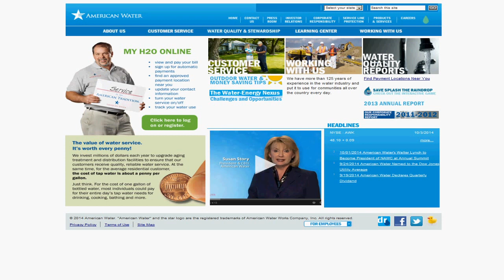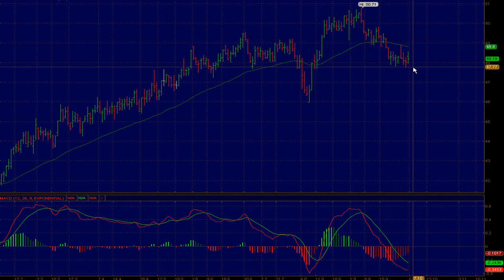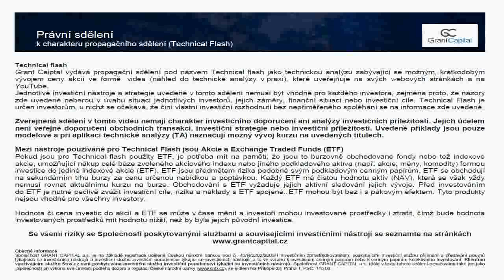American Water Works Company, Inc. (AWK) Technical Flash 3. 10. 2014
Technická analýza zabývající se možným, krátkodobým, vývojem ceny akcií společnosti American Water Works Company, Inc. (AWK)